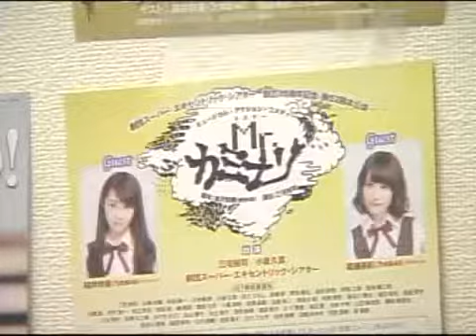類類(及川奈央・久下恵美)の自然体にもほどがある #2 3/10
出演：及川奈央、久下恵美

Gyaoジョッキーでの人気番組「及川奈央の自然体にもほどがある」が第三期に突入！ユニット類類のふたりでお送り致します。
ニコーーーッス！！

14.11.13放送